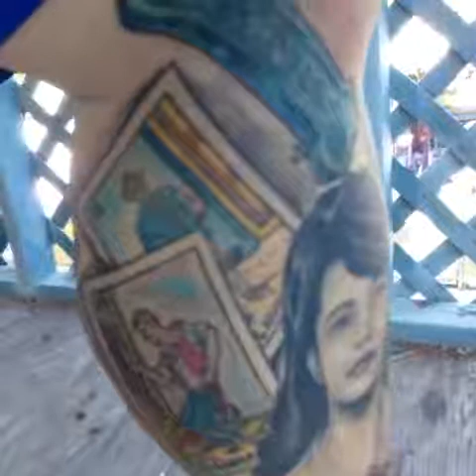Tattoo diaries episode 1 (bigjohn)